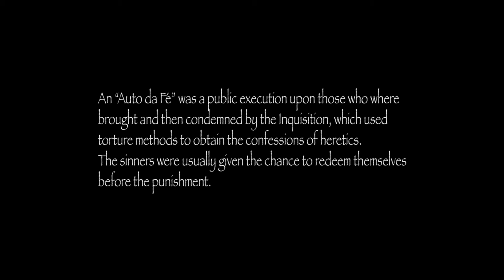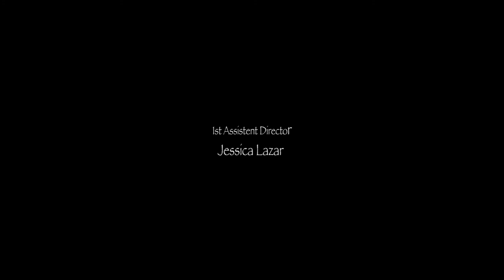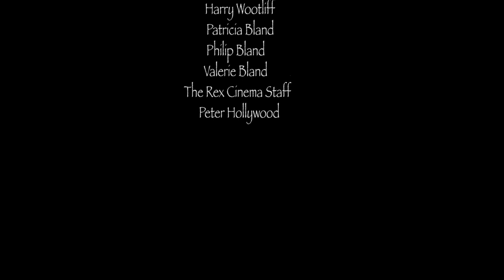Auto de Fe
A film by Diogo Periera of The Met Film School, Ealing.
Shot on location in Berkhamsted in March 2015, outdoor scenes besdie the Grand Union Canal and interior scenes at The Rex cinema.